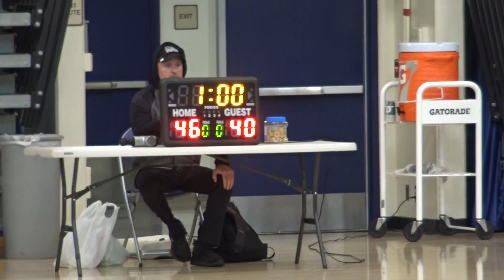(13u) defeats Big Red 50-40 final (part 5) 7/16/2022